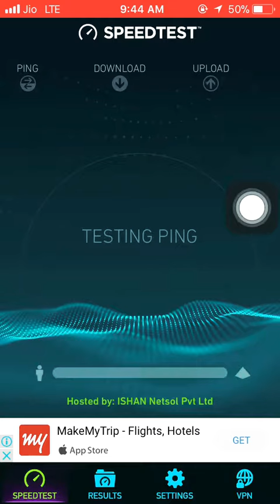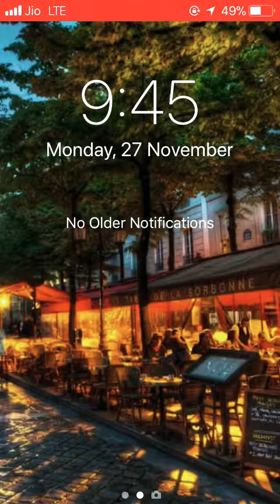Jio 4g speed in Ahmedabad!! Truth of Jio!!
Jio 4g speed in Sabarmati!!